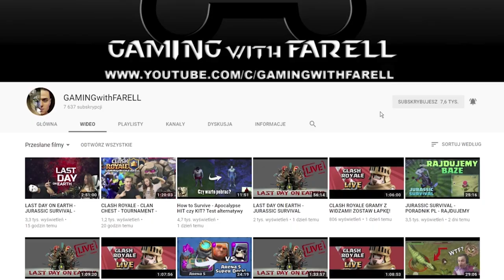JURASSIC SURVIVAL - JAK ODBLOKOWAĆ WIELKI MUR? MISSION 1-4 - HUNTER FACTION QUEST!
Witam wszystkich bardzo serdecznie w kolejnym odcinku z Jurassic Survival! Dzisiaj wam pokażę jak odblokować wielki mur! HUNTER FACTION QUEST! How to unlock the wall?